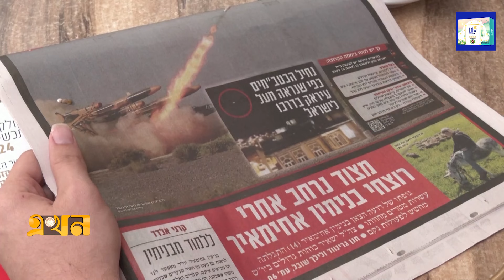অস্ত্র দিয়ে যুদ্ধকে আরও উস্কে দিচ্ছে যুক্তরাষ্ট্র | Economy Crisis | Russia Ukraine | Israel | Ekhon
Our Office Address:
EKHON TV
City Park Lane
19, Hatkhola Road, Wari
Dhaka-1203
Bangladesh